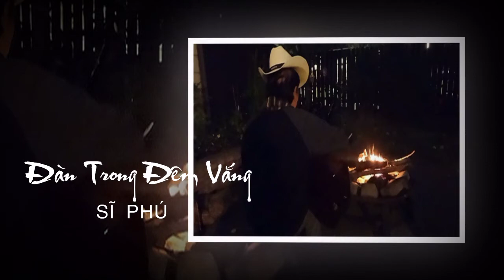ĐÀN TRONG ĐÊM VẮNG - SĨ PHÚ